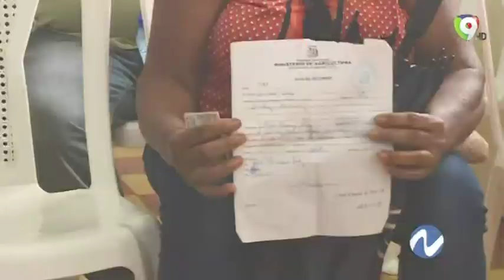La foto crónica con temas de interés a través del lente de Franklin Guerrero | Nuria Piera